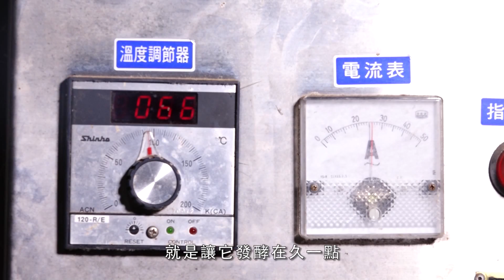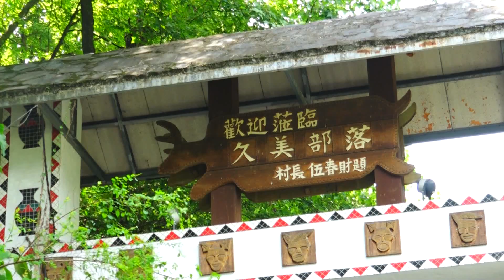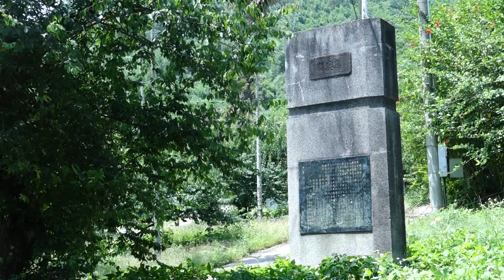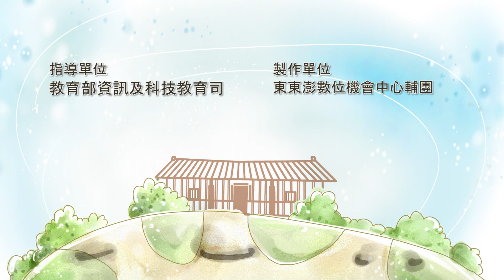從投開始 心動體驗